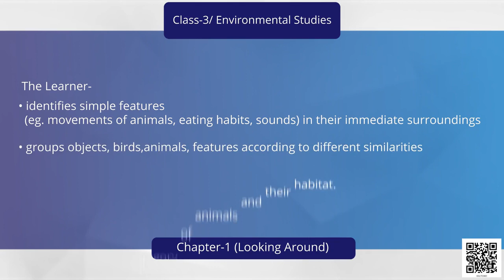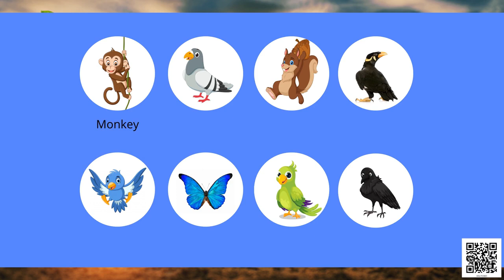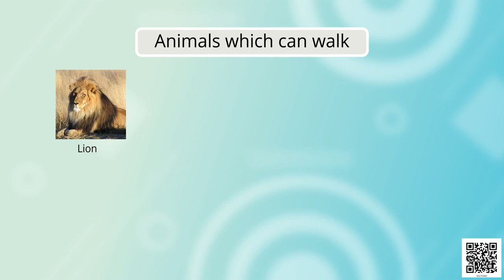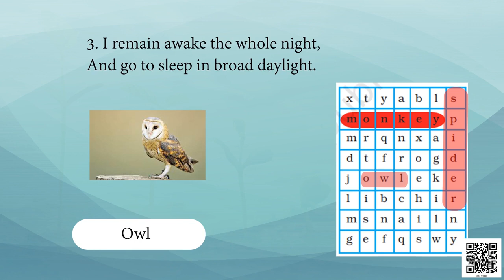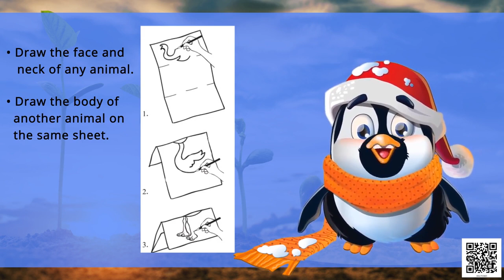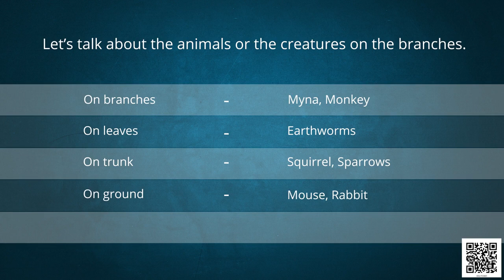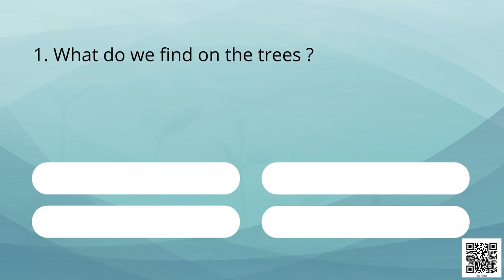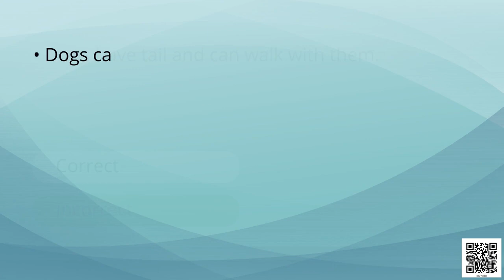Class 3 | EVS | Chapter 1 | Poonam’s Day Out